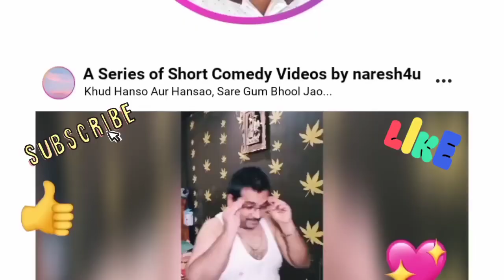लघु हांस्य व्यंग के वीडियो || Short comedy videos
Hi, main Naresh Kumar (naresh4u) vibhinn muddon per short videos banata hoon. Yeh naresh4u ki taraf se ek prayas hai logon ko hansaane ka. Mera udeshya hai,""Khud Hanso Aur Hansao, Saare Gum Bhool Jao."

Kripya mere videos ko like karen,  comment karen, apni family aur doston ke saath share karen.

Dhanyavaad 😊 🙏🏻🙏🏻🙏🏻🙏🏻

HI, this is naresh kumar doing light comedy short videos on different topics. This is an effort by naresh4u to make people laugh and come out from depression. My motto is "Khud Hanso Aur Hansao, Saare Gum Bhool Jao."